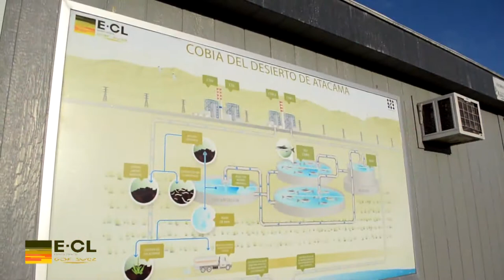En Mejillones E-CL realiza degustación de pez cobia producida por primera vez en Chile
Tras casi un año de trabajo se realizó la primera cosecha y degustación de esta especie, que hoy es posible consumir en nuestro país gracias a un innovador proyecto que impulsa la empresa E-CL, en el que se reutilizan las aguas cálidas provenientes del proceso de la central Mejillones para la producción de los peces.